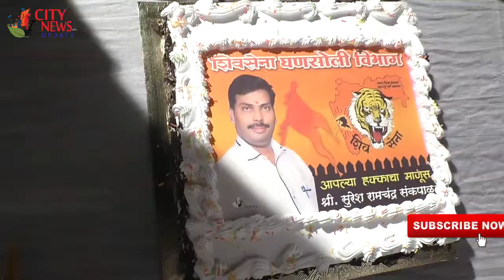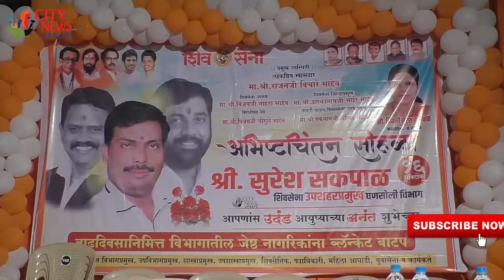समाज उपयोगी कार्यक्रमातून उपशहर प्रमुख सुरेश सकपाळ यांचा जन्मदिवस साजरा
एक क्लिकवर राहा अपडेट..